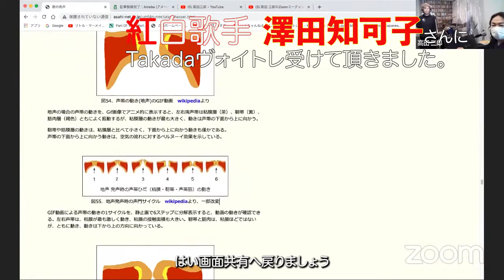紅白歌手「会いたい」の澤田（沢田）知可子さんに高田ボイトレを受けて頂きました！【Part1】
紅白歌手「会いたい」の澤田（沢田）知可子さんに高田ボイトレを受けて頂きました！
リットーミュージックでの高田三郎ボイトレ本新刊発売を記念し特別公開！

プロ中のプロシンガーの練習風景は大変貴重です。
動画内では澤田知可子さんからもボイトレについてコメントをいただいています。

声帯振動のアニメーションも参照して、「チェストボイス」「ファルセットボイス」についてわかりやすくレクチャーしています。

声がひっくり返らないようにするには？
この動画をみたら目からウロコの知識を得ることができます。歌が上手くなりたいあなたは必見！

20220427のアーカイブから澤田知可子さんのボイトレ部分だけの動画を編集しました。

0:00 はじまり
0:19 澤田知可子さん紹介
0:44 ボイストレーニングを受けて変わったこと
0:55 声が疲れなくなった
1:00 ピッチコントロールがヤバくなってきてたんですけど
1:19 「歌もトレーニング大事なんだな」ってすごく思ったんですね
1:27 私もレッスンを受けたかったので
1:42 ボーカルレッスン開始
2:00 説明がねサブちゃん先生は素晴らしいので
2:11 声帯の動き理論解説
3:36 リップロール〜次の動画へ